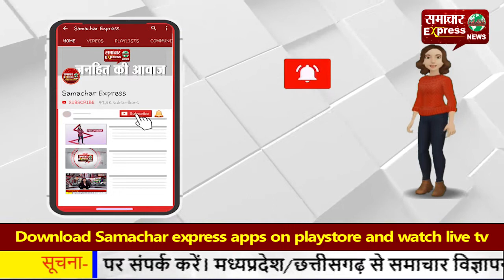फिल्म की शूटिंग के लिए आगरा पहुंचे अक्षय कुमार, प्रशंसकों की जुटी भीड़